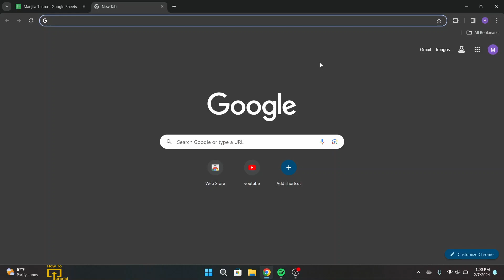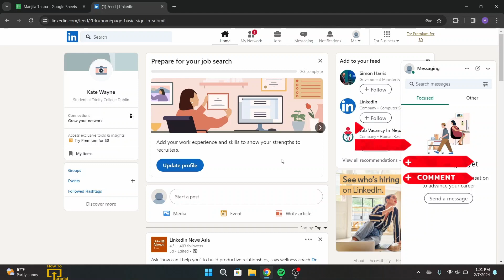How to Sign In to LinkedIn on Desktop?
👔 About This Video:
In this tutorial, LoginHelps provides step-by-step instructions on how to sign in to LinkedIn on a desktop computer. LinkedIn is a powerful professional networking platform used by millions worldwide. Whether you're a job seeker, recruiter, or professional looking to connect with colleagues and peers, signing in to LinkedIn is the first step. Follow our guide to access your LinkedIn account from your desktop browser effortlessly.

© Login Helps